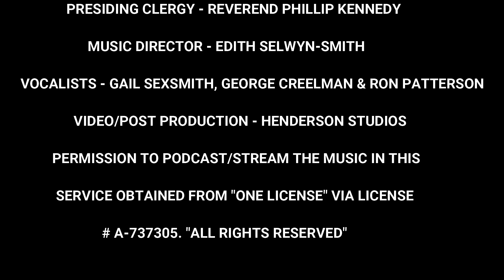CLIFTON PASTORAL CHARGE-MAUNDY THURSDAY-HILDEN UNITED CHURCH-APRIL 1, 2021 REV. PHILLIP KENNEDY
CLIFTON PASTORAL CHARGE   MAUNDY THURSDAY   HILDEN UNITED CHURCH   HILDEN NS   APRIL 1, 2021   REVEREND PHILLIP KENNEDY, MUSIC DIRECTORY - EDITH SELWYN-SMITH, VOCALISTS - GAIL SEXSMITH, GEORGE CREELMAN & RON PATTERSON, VIDEO/POST PRODUCTION - HENDERSON STUDIOS, PERMISSION TO PODCAST/STREAM THE MUSIC IN THIS SERVICE OBTAINED FROM "ONE LICENSE" VIA LICENSE # A-737305.